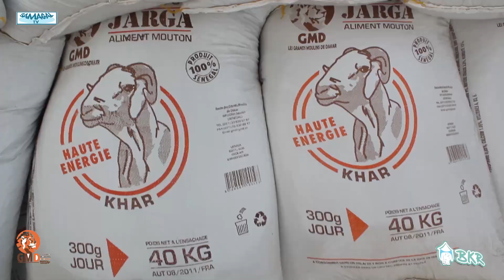CAP SUR TABASKI POINT DE VENTE KEUR MASSAR